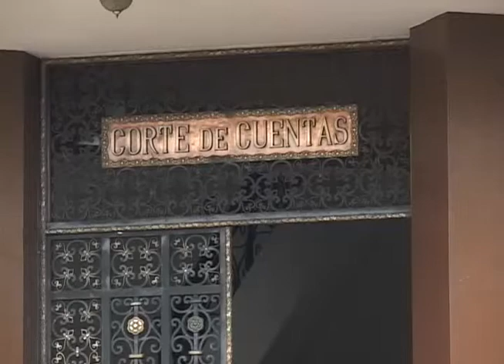SIN AVANCES EN ELECCIÓN DE CORTE DE CUENTAS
Una discordia partidaria es lo que mantiene estancada la elección de los magistrados de la Corte de Cuentas de la República, para elegirlos se necesita el apoyo de 43 diputados, sin embargo ninguno de los bloques de las fracciones políticas logra esa cantidad de votos a menos que lleguen a un acuerdo.